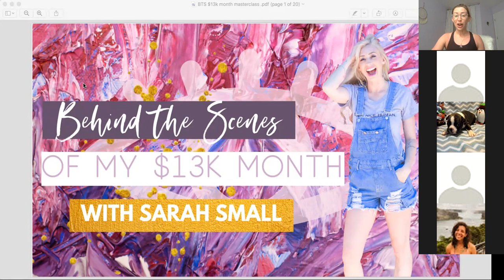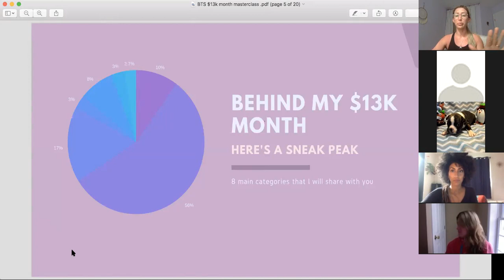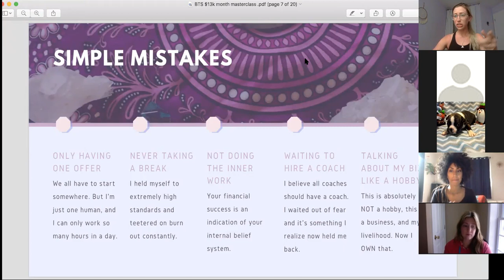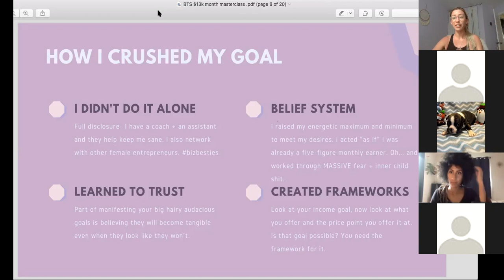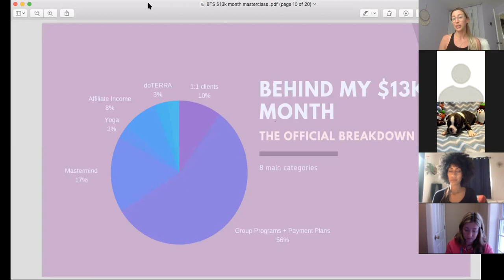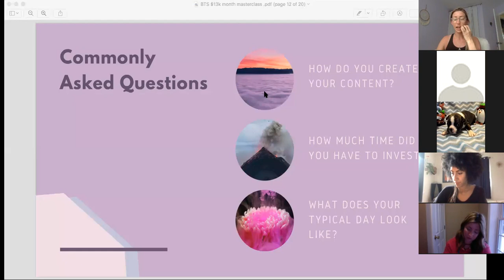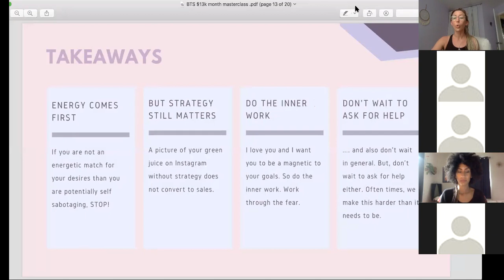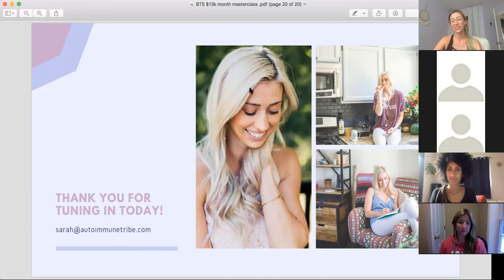Behind the Scenes of my $13K month MASTERCLASS